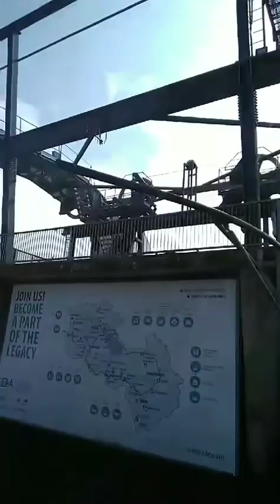Armenia wings of Tativ (The Longest cable in the world)